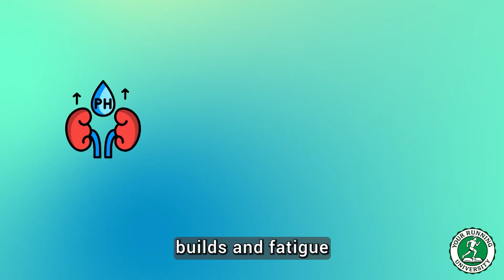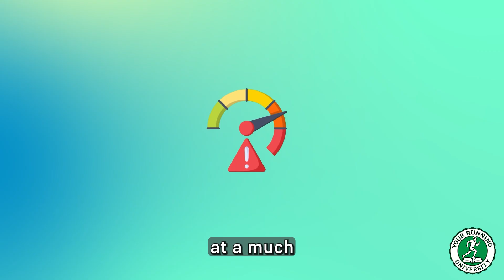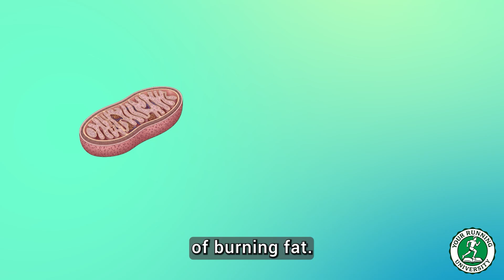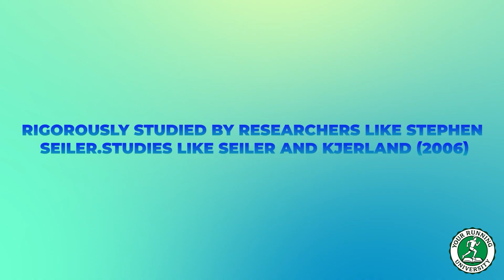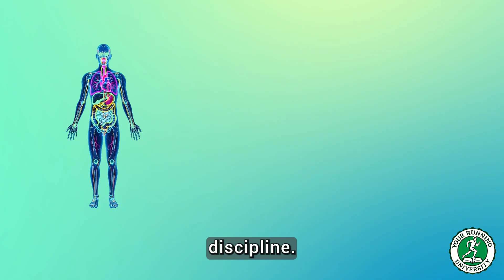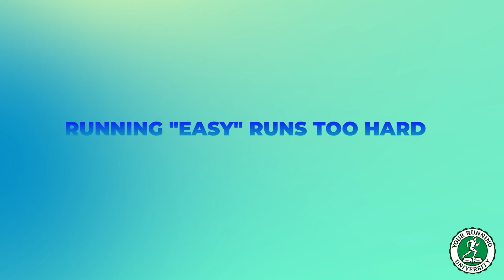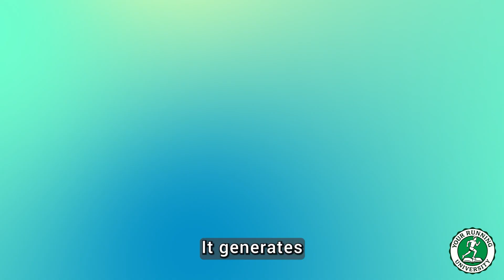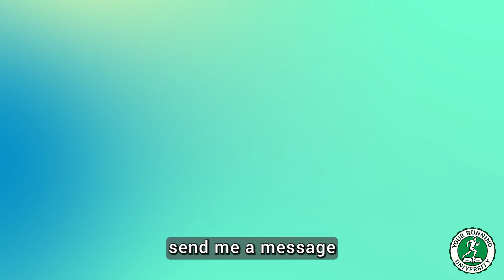The BIGGEST Lie About Running Faster EXPOSED!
Why are you plateauing? You're likely ignoring the MOST important threshold: LT1 (Aerobic Threshold). Forget "No Pain, No Gain"! Running EASY is the scientific key to unlocking speed.

As an MSc in Sports Science, I reveal why training BELOW LT1 (Zone 2) is NON-NEGOTIABLE for fat oxidation, mitochondria, & building a foundation for intensity (80/20 Rule).

IN THIS MASTERCLASS:
[00:00] The High-Intensity TRAP (Why You're Stuck)
[01:15] LT1 vs LT2: Defining the CRITICAL Difference
[03:00] SCIENCE: Why LT1 Maximizes Fat Burning (RER Explained)
[05:15] SCIENCE: How LT1 Builds Mitochondria & Capillaries
[07:00] SCIENCE: The 80/20 Rule & Polarized Training (Seiler)
[08:30] How to FIND and TRAIN Your LT1 Zone (HR, RPE)
[10:00] Fatal Mistakes: Running Easy Runs Too Hard!
[11:00] Get Your Personalized Threshold Training Plan

Stop chasing the burn, start building your base. Our 1-on-1 Man-to-Man coaching finds YOUR zones & builds YOUR polarized plan.

Your Running Journey, Powered by Science!
Pain is not always progress. This video discusses the importance of understanding your lactate threshold for optimized endurance training. It emphasizes that incorporating zone 2 runs and easy run, with heart rate training, plus to run slow to get fast can improve your running training.